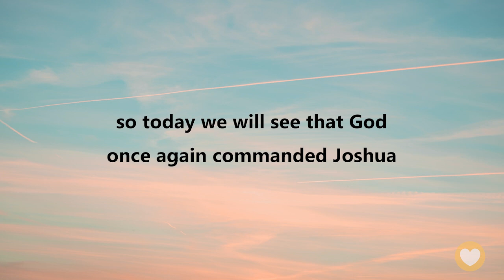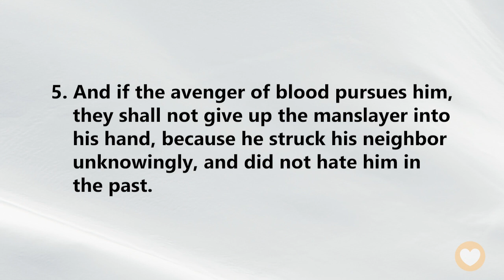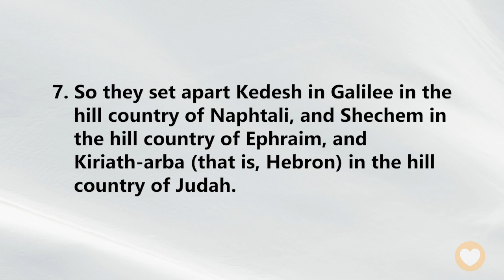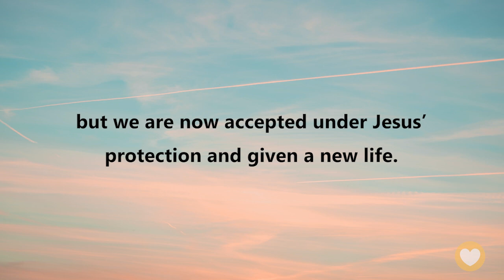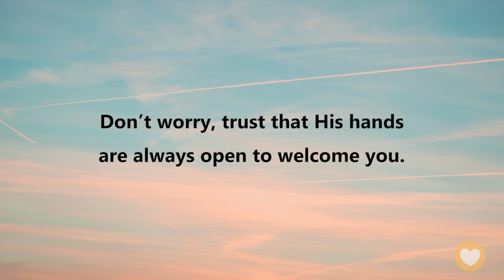【Joshua 20】Not just a place of refuge, but a place of acceptance. ｜ACAD Bible Reading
Hello friends,
Let us read the Bible together. Today we’ll be reading Joshua Chapter 20.

Do you still remember the “cities of refuge”? In Deuteronomy 19, we read about the refuge cities in detail. They mainly protected people who had committed manslaughter, giving them a place to live where they could avoid retaliation.
The generation led by Joshua probably didn’t know much about this system, so today we will see that God once again commanded Joshua to set up refuge cities all throughout Canaan.

Joshua 20:3
that the manslayer who strikes any person without intent or unknowingly may flee there. They shall be for you a refuge from the avenger of blood.